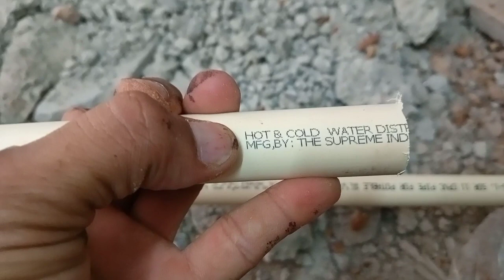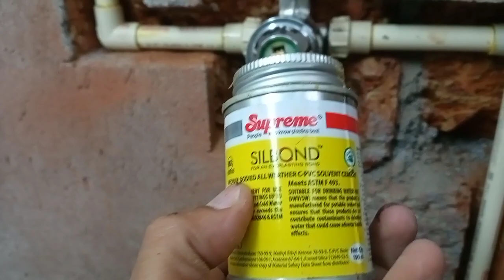cpvc pipe all bathoom area how#i love god#plumber/cpvc pipe use bathroom plumbing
cpvc plumbing
cpvc pipe use bathroom plumbing
cpvc plumbing materials names
cpvc plumbing work
cpvc plumber
bathroom pipe damage in  hot water return from diverter how solve cpvc piping
cpvc plumbing fitting
cpvc plumber fitting
cpvc plumbing installation
cpvc plumbing material list
cpvc plumbing pipe
cpvc plumbing materials name list
cpvc plumbing items
cpvc plumbing system
plumbing cpvc pipes and fittings
plumbing cpvc fittings names
cpvc plumbing fitting
cpvc plumber fitting
cpvc pipe fittings wholesale market
cpvc pipe fittings price in bangladesh
cpvc pipe fittings size
cpvc pipe fittings malayalam
bathroom plumbing measurement malayalam
bathroom plumbing material list
bathroom plumbing measurement
bathroom plumbing measurement tamil
bathroom plumbing marking
bathroom plumbing materials
bathroom plumbing materials name
bathroom plumbing manifold
bathroom plumbing mistakes
bathroom me plumbing kaise kare
bathroom me plumbing ka kam kaise kare
bathroom mixer plumbing
bathroom mein plumbing kam kaise karen
toilet plumbing malayalam
toilet hot water flush
toilet hot water mixing valve
toilet hot water dish soap
toilet hot water
bathroom hot water plumbing
bathroom hot water system
bathroom hot water geyser
bathroom hot water tap not running
bathroom hot water plumbing sinhala
bathroom hot water heater
bathroom hot water
bathroom hot water tap running slow
bathroom hot water pressure low
toilet boiling water
toilet cpvc pipe fittings
cpvc toilet shut off valve
hot water pipe fittings
hot water pipe
hot water pipe insulation
bathroom plumbing work
bathroom plumbing
bathroom plumber fitting diagram
bathroom plumber fitting
bathroom plumbing fittings
bathroom plumbing layout
bathroom plumbing work in telugu
bathroom plumbing work measurement
bathroom plumbing pipe sizes
bathroom plumber fitting simple
bathroom plumbing work kannada
hot water pipe leak repair
hot water pipe blockage
hot water pipe installation
hot water pipe line
hot water pipe insulation material
hot water pipe leaking under slab
hot water pipes making noise
hot water pipe sizing
hot water pipe leak
hot water pipe clogged
hot water pipe not working
cpvc pipe fitting rate
cpvc pipe fittings names in telugu
cpvc pipe fittings bathroom
cpvc pipe fitting kaise kare
hot water plumbing systems
hot water plumbing
hot water plumbing pipe
hot water plumbing malayalam
hot water plumbing level 2 revision
hot water plumbing fittings
hot water plumbing loop
hot water plumbed to toilet
hot water plumbing diagram
hot water plumbing hero
hot water plumbing exam
hot water pump
hot water pump recirculating system
hot water pump installation
cpvc pipe fittings manufacturers
hot water bottle
hot water therapy
hot water shower
hot water bag
hot water for weight loss
hot water drinking benefits
hot water bag kaise use kare
hot water heater
hot water tap
hot water for weight loss in tamil
hot water machine
hot water with lemon
hot water and honey for weight loss
cpvc pipe fittings
cpvc pipe
cpvc pipe fittings names
cpvc pipe leak repair
cpvc pipe fittings manufacturers in india
cpvc pipe blockage removal
cpvc pipe hole repair
cpvc pipe gun
cpvc pipe cleaning
diverter problems
diverter pipe fitting
bathroom problem
bathroom leakage repair
bathroom pvc pipe fittings
bathroom pvc pipe installation
bathroom pvc pipe leaking
bathroom pvc pipe
bathroom drain pvc pipe fitting
bathroom me pvc pipe
bathroom sink pvc pipe
pvc pipe bathroom organizer
pvc pipe bathroom
bathroom leakage repair without removing tiles
bathroom leakage
bathroom leaking to floor below
bathroom leak proofing malayalam
bathroom leakage repair malayalam
bathroom leakage problem
bathroom leakage chemical
bathroom leak
bathroom leakage tmkoc
bathroom leakage solutions malayalam
bathroom leakage repair in tamil
bathroom leakage pipe
bathroom leak proofing
bathroom problem solution
bathroom problem in telugu
bathroom problem solution tamil
bathroom products
bathroom prokolpo
bathroom products on amazon
bathroom profile light
bathroom pronunciation
bathroom problem in kannada
bathroom problem for newborn baby
bathroom project
bathroom problem during pregnancy
bathroom products list
diverter pipeline
diverter pipe
diverter pipe rainwater
diverter shower problems
diverter valve problems
water heater piping
water heater piping connections
water tank piping
water heater pipe leaking
water heater pipe installation
water heater pipe fittings
water heater pipe replacement
water heater pipe line tamil
kitchen sink diverter problems